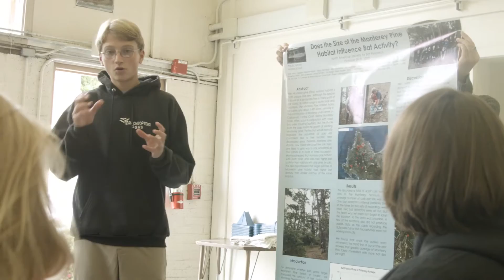Bat Squad! - Bat Chat! Join The Bat Squad!